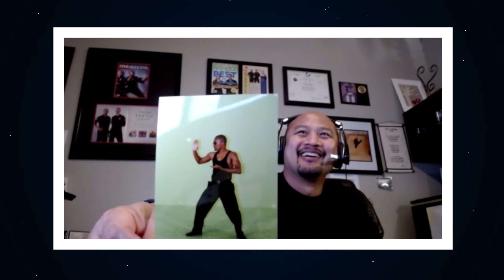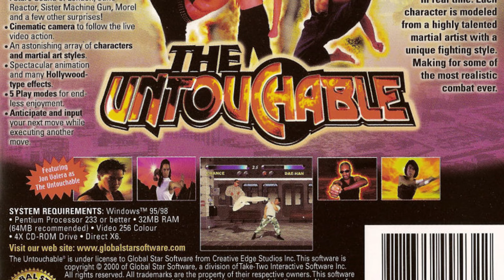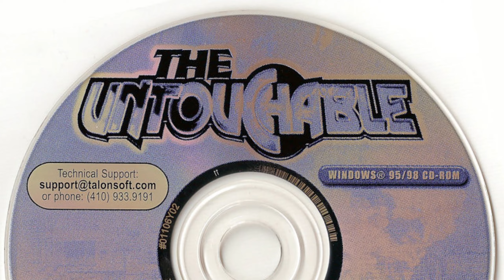Mallory Woods & Francis Pineda on Being in a Video Game (Part 1)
In this clip I ask Mallory Woods & Francis Pineda what it's like being in a video game. The two were in a game called The Untouchable and both are very accomplished martial artists. We also discuss other martial artists such as David Douglas, Jon Valera, as well as the game's producer Travis Riggs and many others.

🎮 PSN: CoDeeNnwo